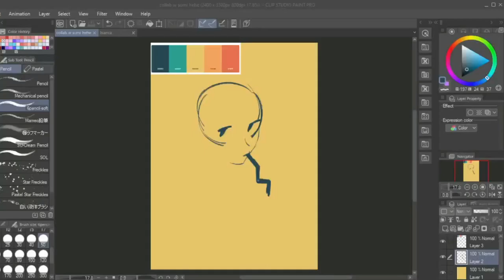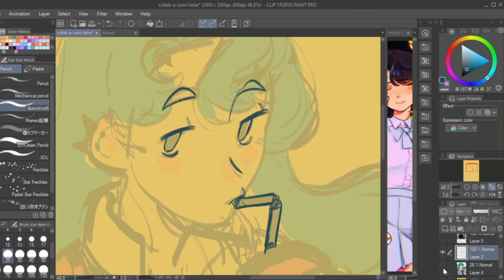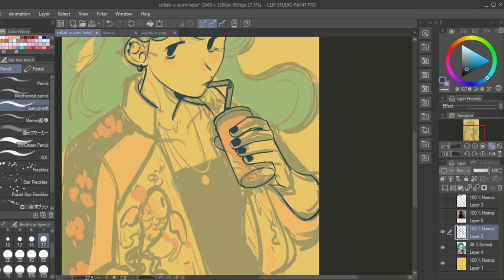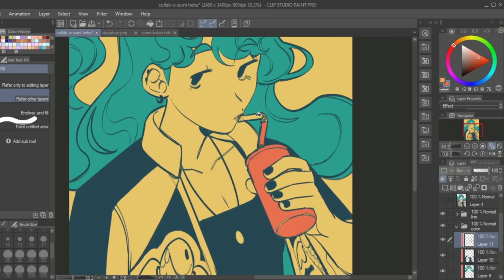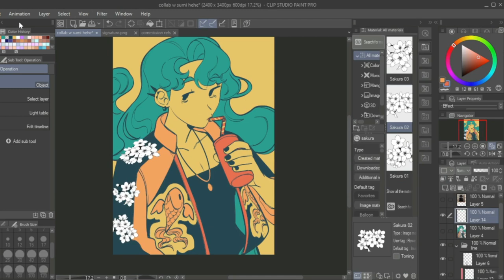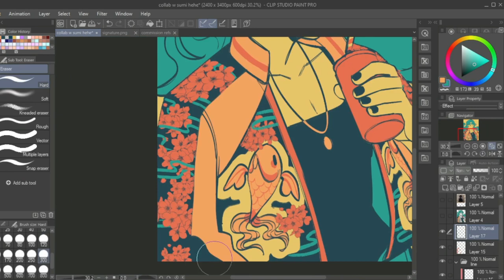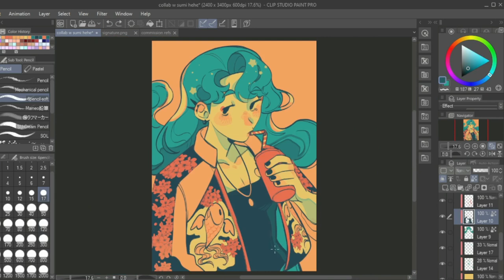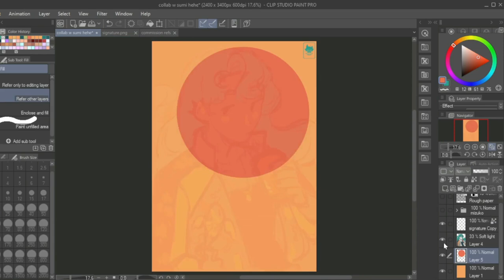Color Palette Challenge + Collab with my friend!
ft. my character Mizuko~ i finally got the opportunity to draw them again yay!!

time taken: 2 and 1/2 hours

ଘ(੭ˊᵕˋ)੭* ੈ✩‧₊˚ [i mainly post on twitter and tumblr now!]
~my art

(￣▽￣)/♫•*¨*•.¸¸♪ music
POKEMON OST
Hearthome City (Day)
Pyrite Town
Star Cave

XP-PEN Artist 10 Pen Display( 2nd Gen)
VSDC Free Video Editor
OBS Studio
Capcut

i love this color pallete very much :3